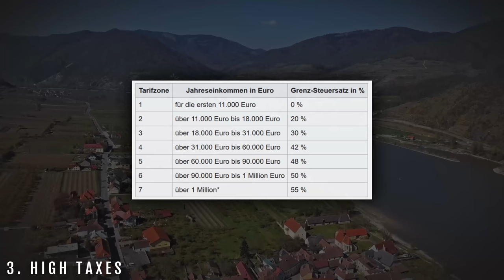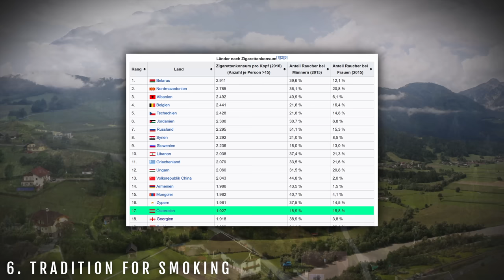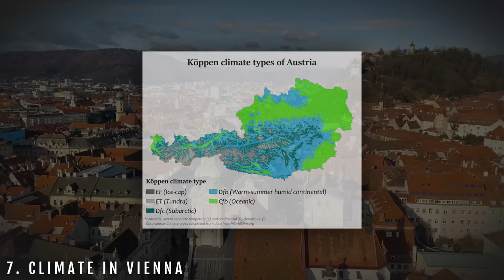Downsides of living in Austria 🇦🇹👎🏻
Moving to Austria! Even though Austria is one of the most developed countries worldwide, there are still some drawbacks that you'll need to consider in case you are interested in moving to Austria.